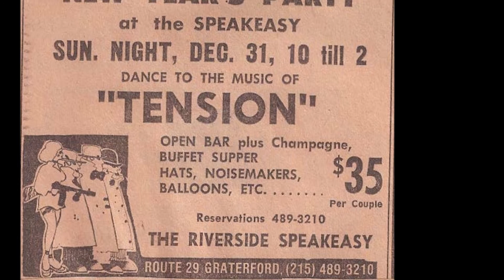DIALOGUE 1+2 cover song by TENSION Live 1972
Local musicians from Phoenixville PA area "Band" together to play Philly and South Jersey area clubs from 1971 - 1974. This 7 piece Horn band recorded this song at Riverside Speakeasy, Graterford PA one night in the fall of 1972.
The video was produced by JIMMY G.